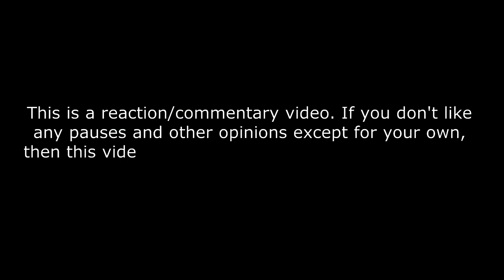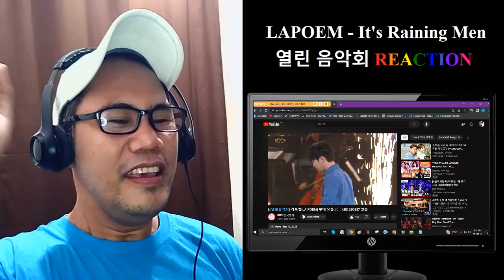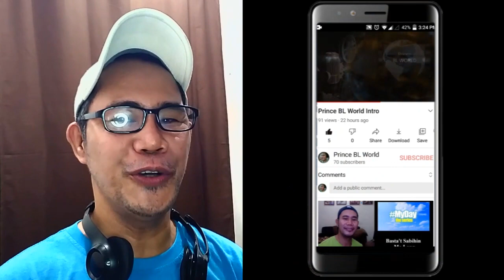라포엠 LAPOEM - It's Raining Men - 열린 음악회 REACTION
[열린음악회] 라포엠(LA POEM) 무대 모음🎵 | KBS 230827 방송